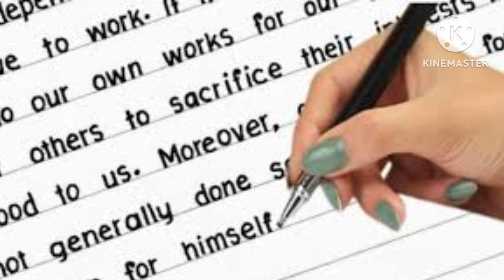HBSE Board Exam October 2024 | Hbse Exam Tips|Hbse Admit Card September 2024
HBSE Board Exam October 2024 | Hbse Exam Tips|Hbse Admit Card September 2024|HBSE Board Exam 2024|@DoubtHut